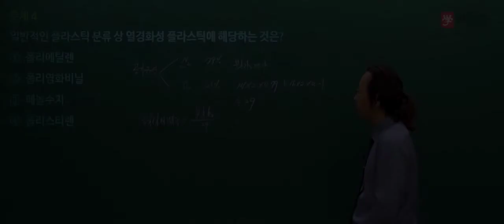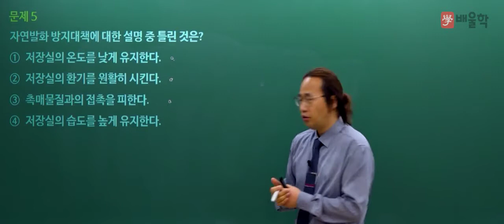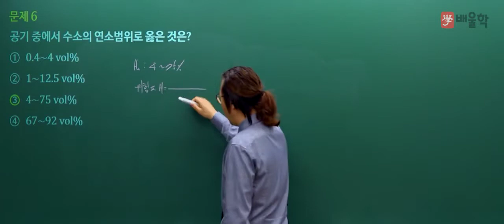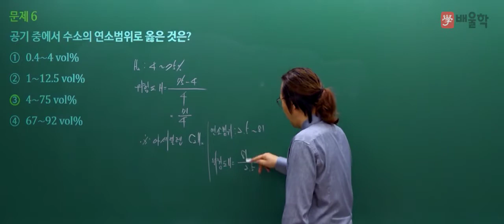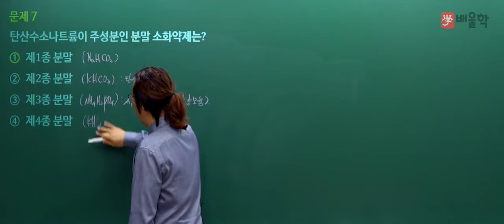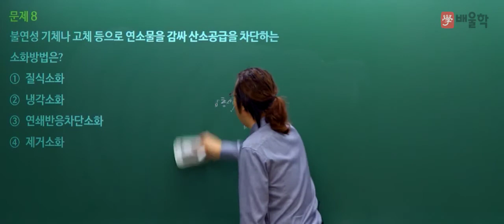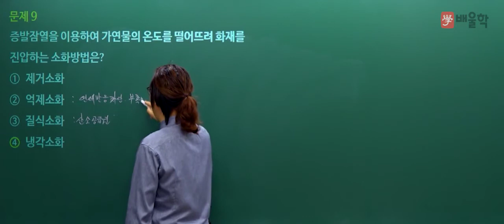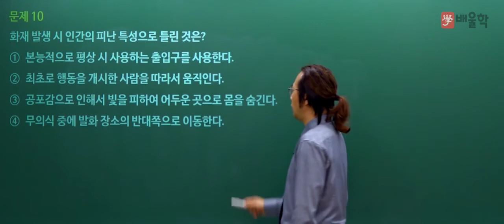[소방설비기사 필기] 2020년 4회 필기 기출 풀이 1과목 소방원론2 - 김상현 교수님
18년 강의+실무경력 노하우, 합격률 90% 김상현 교수님의
2020년 4회 소방설비기사 필기 1과목. 소방원론 기출문제 해설 강의!